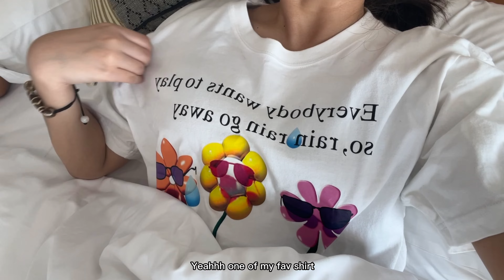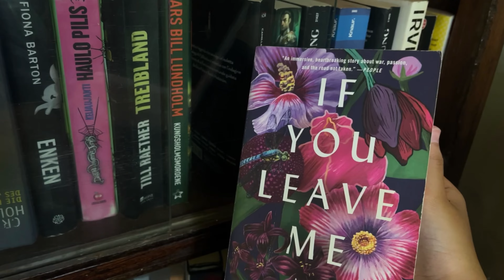𝗟𝗼𝘃𝗲 𝘂𝗿 𝗰𝗼𝘂𝗻𝘁𝗿𝘆…. ငပလီ ခရီးတစ်ခေါက်🌏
Thank youuu so muchhhh for watching my vlog💗

Ngapali beach
Hotel 1 - win hotel
Hotel 2 - PVR hotel